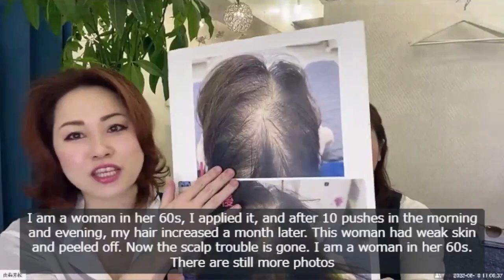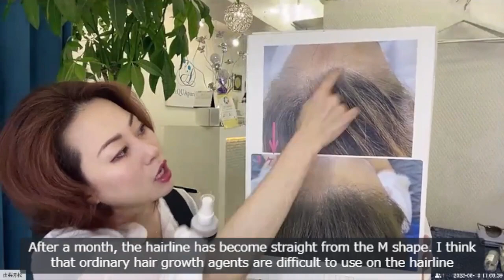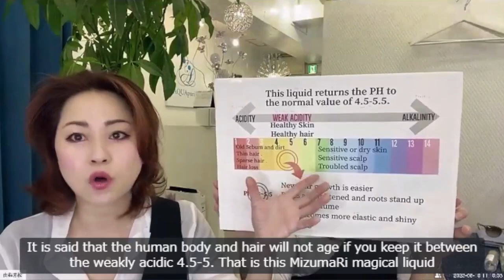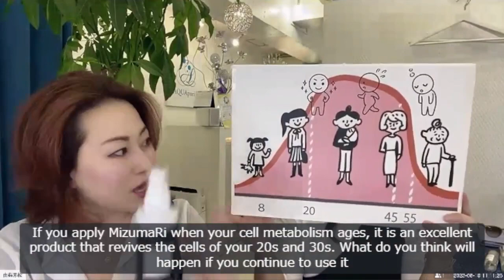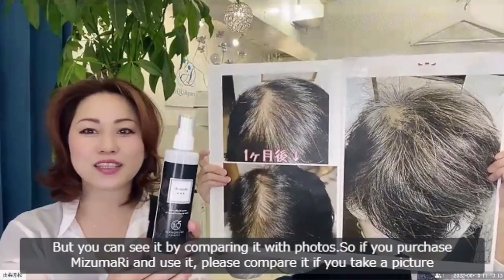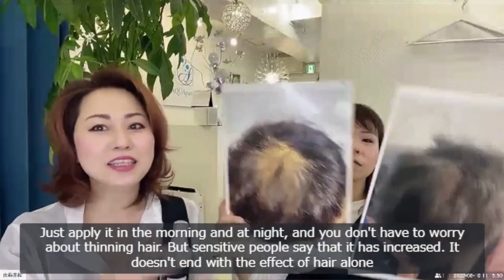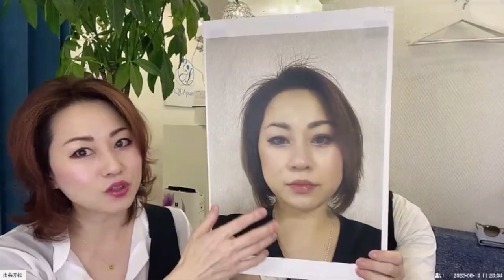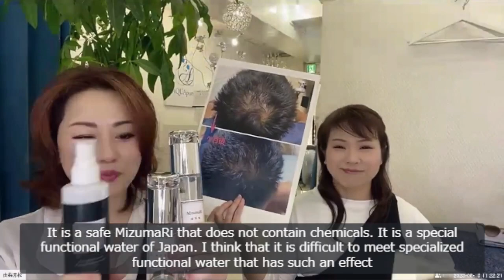MizumaRi, the magic water created by Japanese technology that grows hair and rejuvenates skin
Keeps scalp mildly acidic and restores healthy hair follicles!
Hair follicles are exhausted from daily life.
The scalp environment becomes oxidized when exposed to direct sunlight on a scalp dirty with dust, sweat, and grease.
This oxidation weakens the hair follicles, which eventually die. Once dead, the hair follicles will never revive.
Rejuvenating the hair follicles is the way to keep hair healthy! To do this, the scalp environment must be kept "mildly acidic.
MizumaRi Scalp Water is a special water that maintains a mildly acidic scalp environment. The weak acidity brings out the natural power of hair follicles.
No chemicals or preservatives are used.
It can be used by men, women, babies and even those with sensitive skin. No worries about male dysfunction.
No stickiness and smooth feeling!
You won't mind using it before bedtime or before going out.